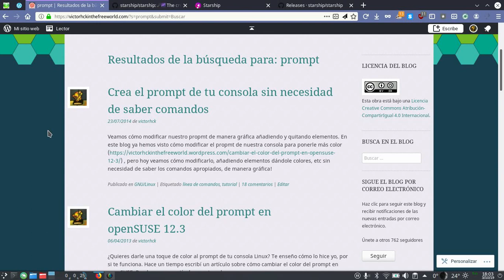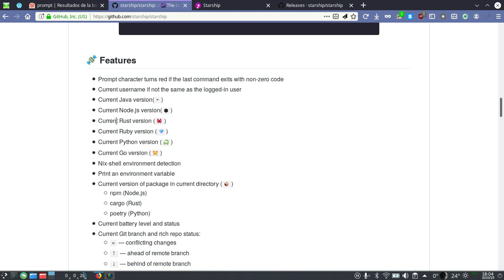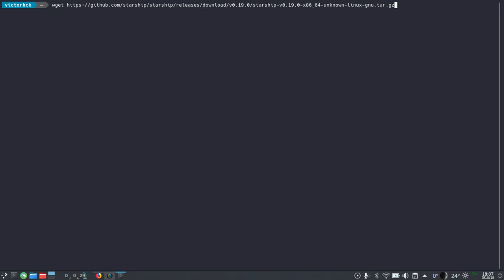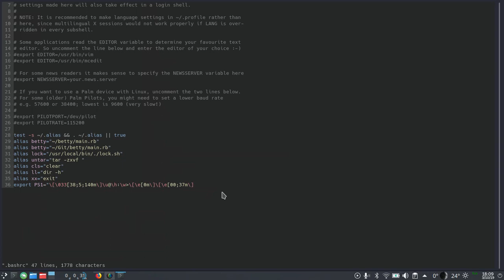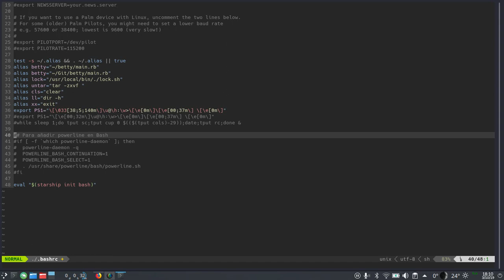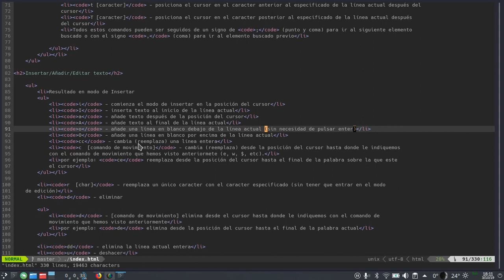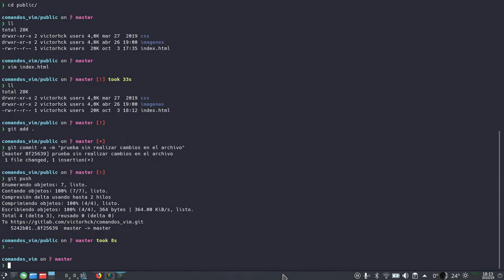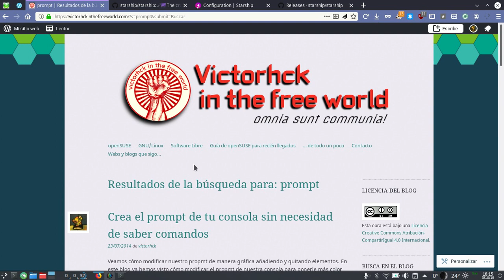Cómo instalar el prompt Starship en Linux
Veamos cómo instalar Starship, el prompt para la shell en GNU/Linux ya sea en Bash, Fish o Zsh.